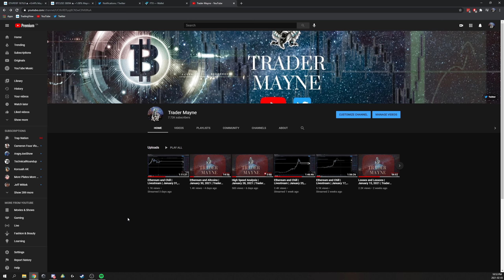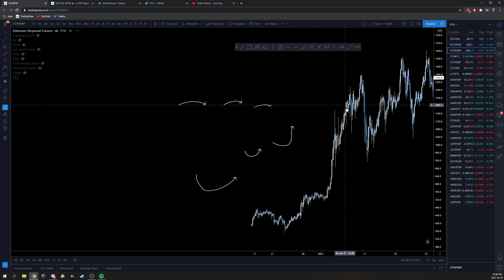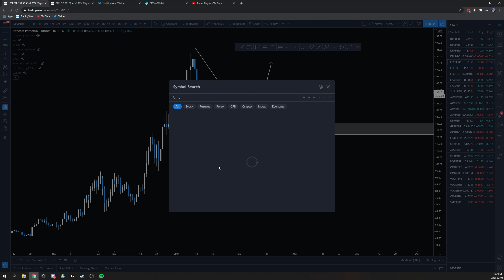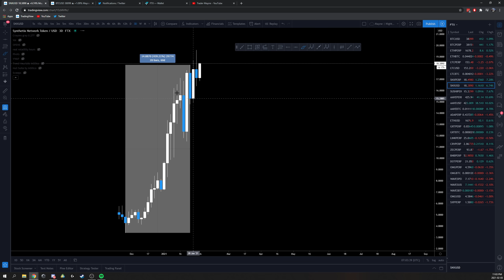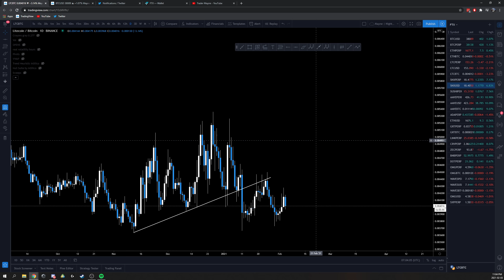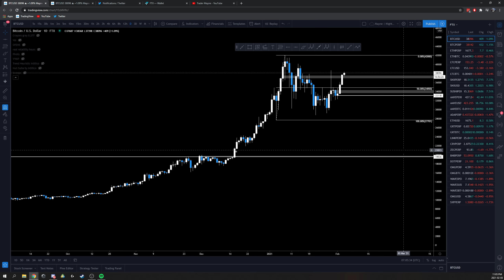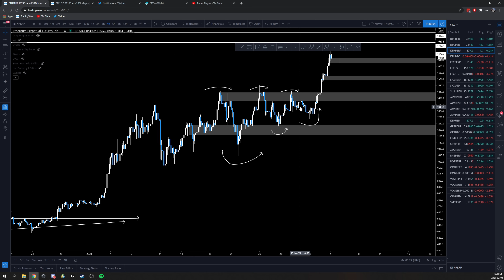Ethereum and Altcoins UPDATE | February 3, 2021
Update for my Jan 30 video!

Follow: @Tradermayne on Twitter.